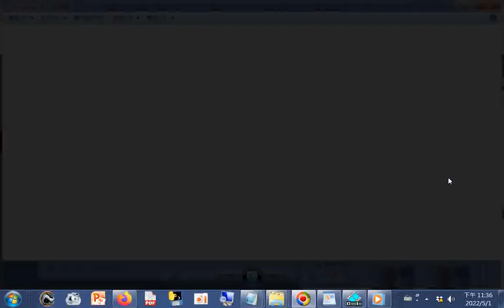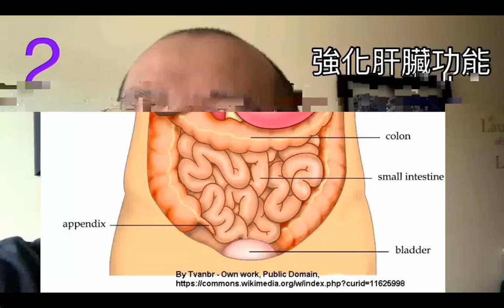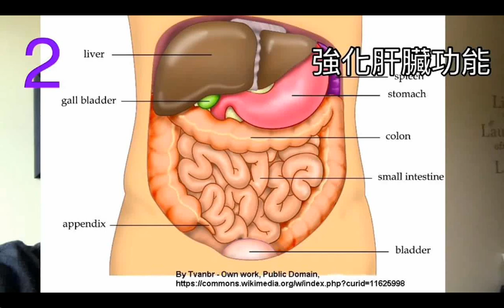_圖片集_（網友互傳）_增強免疫力的運動健身操，20220501LINE分享1651411222303